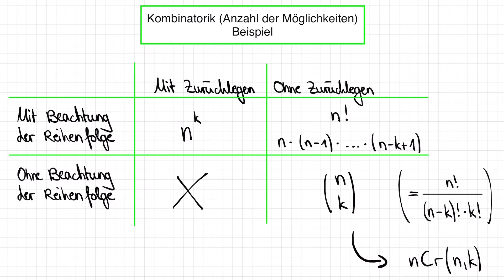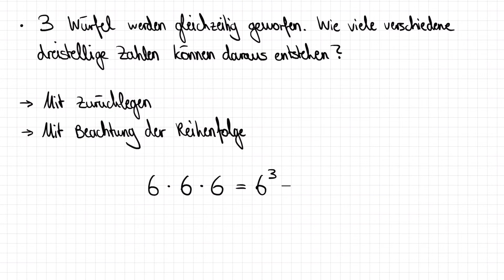Kombinatorik (Anzahl der Möglichkeiten) Beispiele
In diesem Video zeigen wir euch Beispiele zur Kombinatorik! 😍💪

0:00 Intro
0:10 Wiederholung
0:56 Beispiel 1
1:54 Beispiel 2
2:56 Beispiel 3